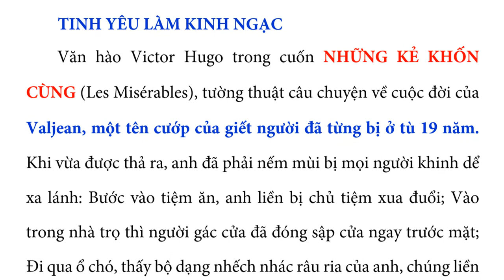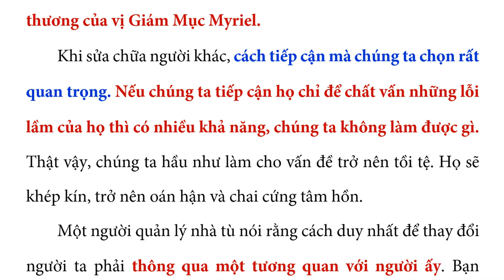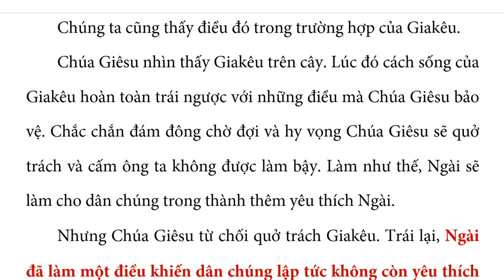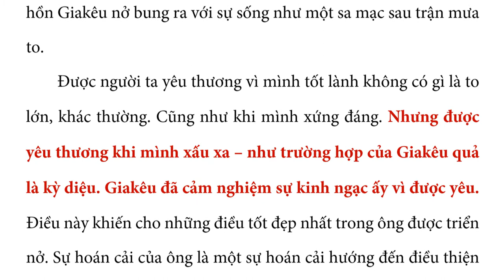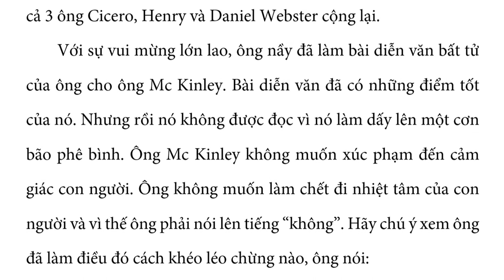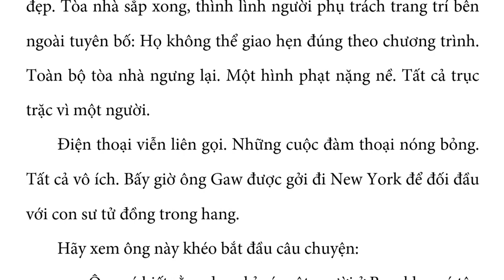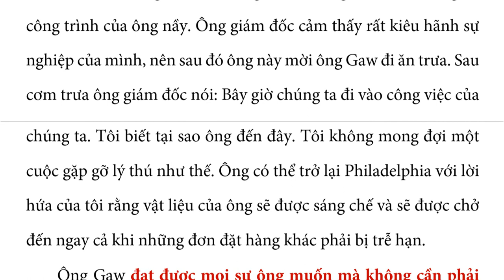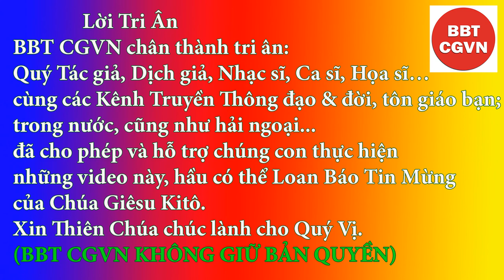Bài 50 TẾ NHỊ TRONG CÁCH SỬA LỖI NGƯỜI KHÁC: CẢM THÔNG, KÍNH TRỌNG VÀ YÊU THƯƠNG - Lm LÊ VĂN QUẢNG.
Văn hào Victor Hugo trong cuốn NHỮNG KẺ KHỐN CÙNG (Les Misérables), tường thuật câu chuyện về cuộc đời của Valjean, một tên cướp của giết người đã từng bị ở tù 19 năm. Khi vừa được thả ra, anh đã phải nếm mùi bị mọi người khinh dể xa lánh: Bước vào tiệm ăn, anh liền bị chủ tiệm xua đuổi; Vào trong nhà trọ thì người gác cửa đã đóng sập cửa ngay trước mặt; Đi qua ổ chó, thấy bộ dạng nhếch nhác râu ria của anh, chúng liền thi nhau sủa inh ỏi... Chỉ khi bước vào nhà Đức Giám Mục Myriel, anh mới được tiếp đãi nồng hậu như một con người: Anh được ăn một bữa tối thật ngon, được nằm trên một chiếc giường êm ấm. Nhưng rồi đêm hôm ấy, nhìn thấy các chân đèn bằng bạc quí giá, anh không cưỡng nổi lòng tham, nên nhẹ nhàng lấy năm cái chân đèn cho vào bao chuồn mất.